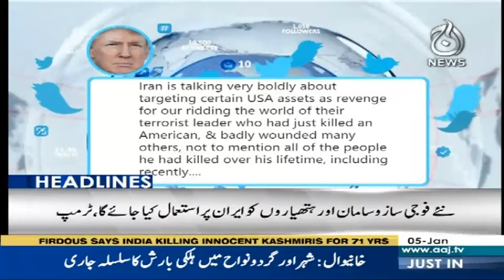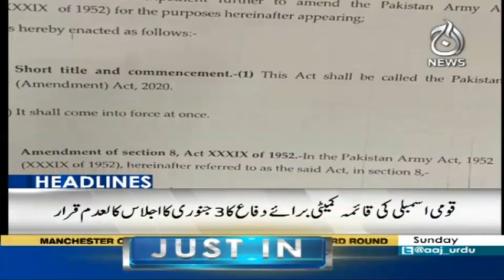Headlines 6 PM | 5 January 2020 | Aaj News